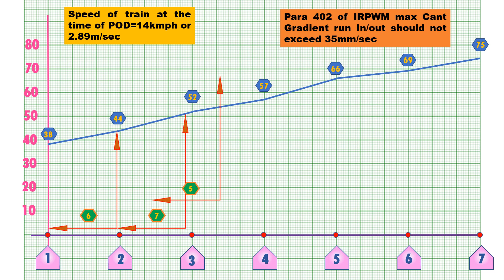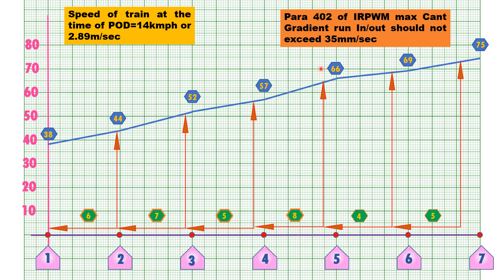ANALYZING TWIST IN CASE OF DERAILMENTS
rIN TERMS OF MAX CANT GRADIENT RUN IN OR RUN OUT , A SAMPLE CASE HAS BEEN EXPLAINED FOR P WAY ENGINEERS INVESTIGATING DERAILMENTS.

YOUR DERAILMENT GUIDE